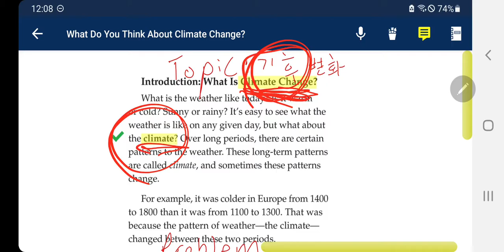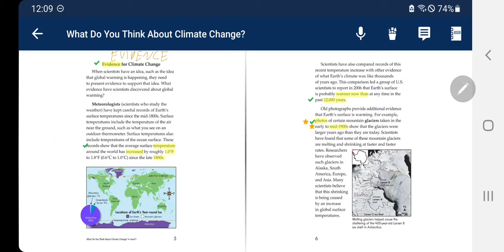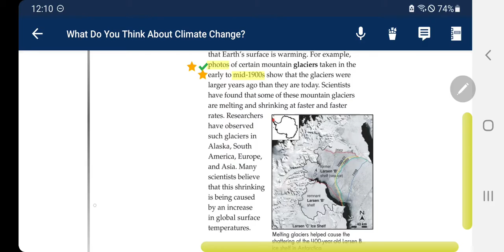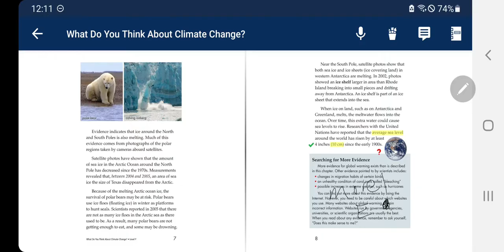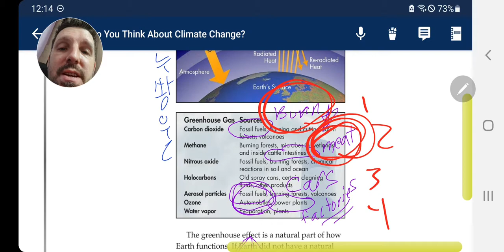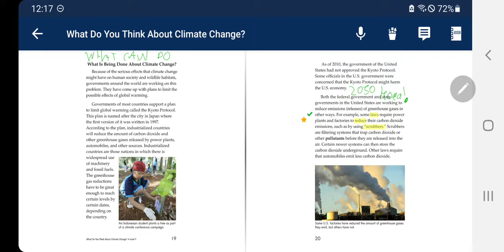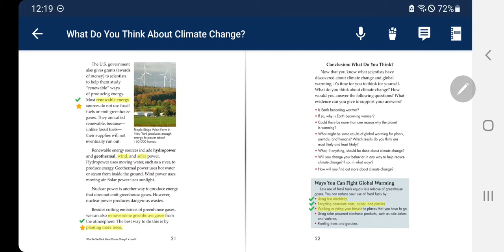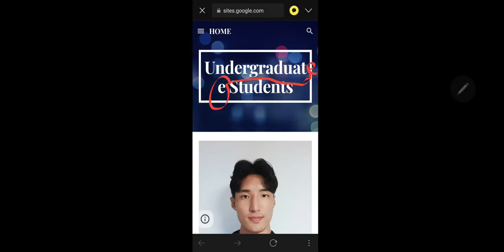Saving Our Planet: Simple Actions to Combat Climate Change | 지구 구하기: 기후 변화와 싸우는 간단한 방법들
Join us in our journey to understand and fight climate change in this crucial video. Learn about the impact of global warming on Earth and discover simple, everyday actions that can make a significant difference. From recycling and reducing waste to using renewable energy sources, we cover practical tips that everyone can implement. This video aims to empower viewers with knowledge and tools to help protect our planet for future generations. Let's take a stand together for a sustainable future! 🌍♻️

이 중요한 비디오에서 기후 변화를 이해하고 싸우는 여정에 함께하세요. 지구 온난화가 지구에 미치는 영향과 중요한 차이를 만들 수 있는 간단한 일상 활동을 배워 보세요. 재활용 및 쓰레기 감소부터 재생 가능 에너지 사용에 이르기까지, 누구나 실천할 수 있는 실용적인 팁을 다룹니다. 이 비디오는 지식과 도구를 제공하여 미래 세대를 위해 우리 행성을 보호하는 데 도움을 목표로 합니다. 지속 가능한 미래를 위해 함께 나서요! 🌍♻️ 기후행동 지구온난화 친환경"